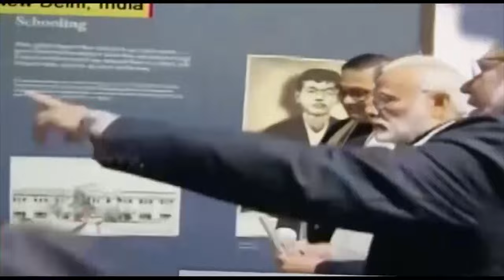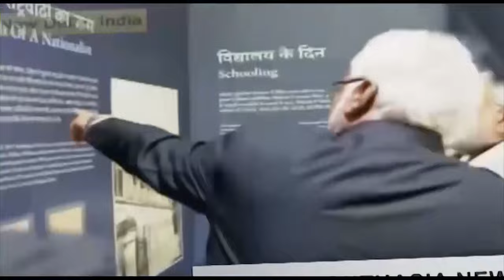South Asian Newsline, December 08, 2023